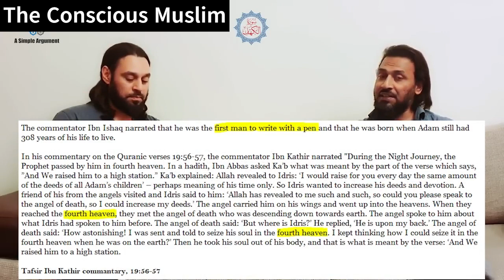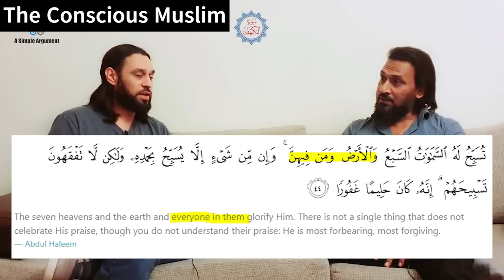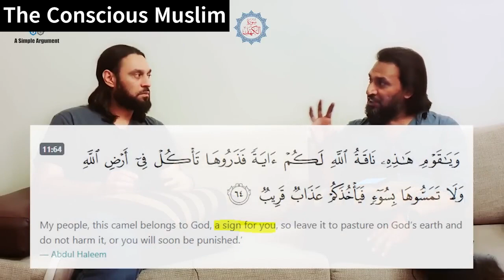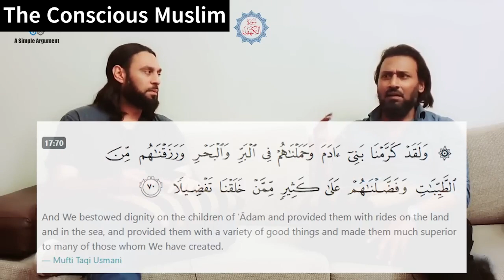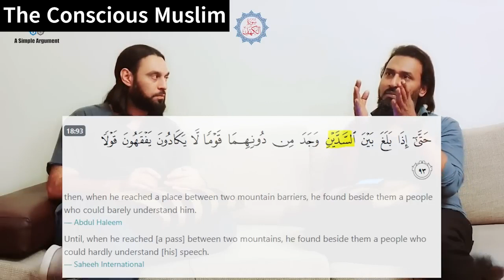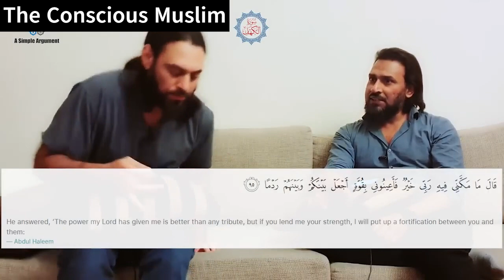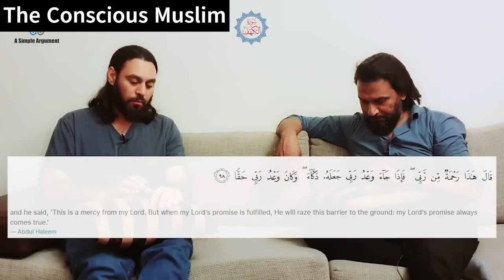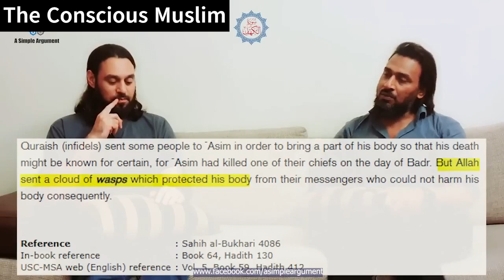Surah Al-Kahf like never before by Sahil Adeem | Part 11/11 | Intergalactic Travel and Ya'juj-Ma'juj